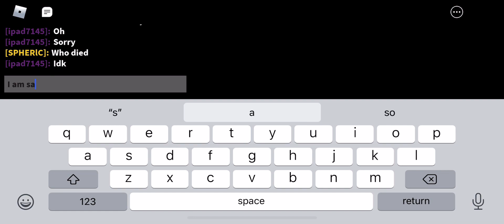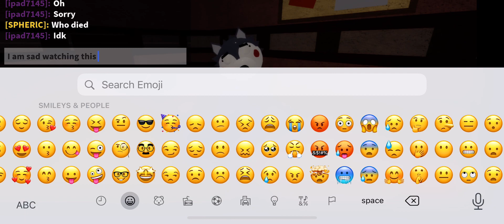Chapter 6 piggy cut scene